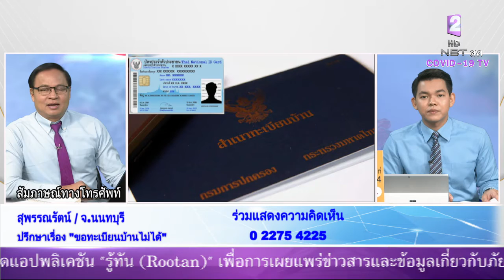รายการ NBT รวมใจสู้ภัยโควิด19 17 มี.ค. 2564 ประเด็น ปรึกษาเรื่องขอทะเบียนบ้านไม่ได้